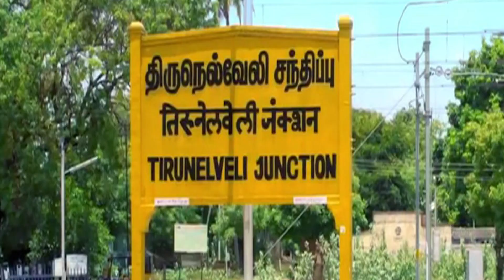குழந்தை கிடைக்கும் என்று நம்பிக்கை இல்லை? நீங்கள் இந்த பதிவை முழுமையாக பாருங்கள் அதிசயம் ஆனால் உண்மை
If you have lost hope of becoming a parent, watch this video fully. Dont give up.
3 feet women, couples have lost their children at 40s age & couples with 17yrs of married life with multiple failed treatments have achieved parenthood in ARC.